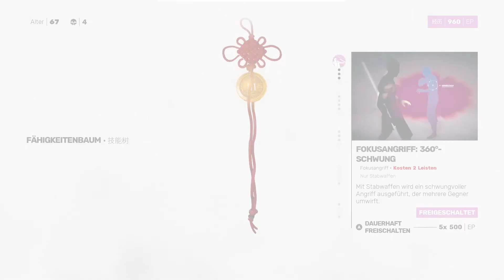Sifu - Let's Play German Part 8 - Final Stage - Ärger im Paradies.